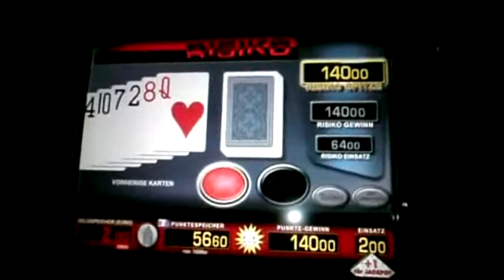Merkur Magie 140 € Karten Jackpot.flv